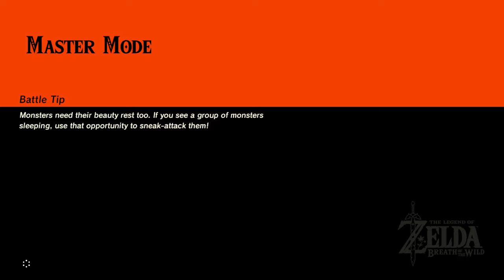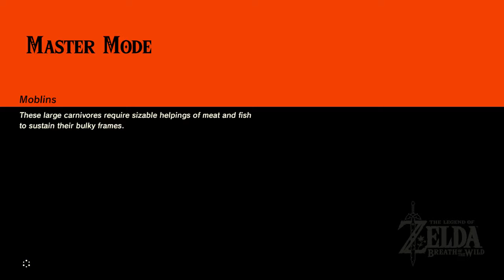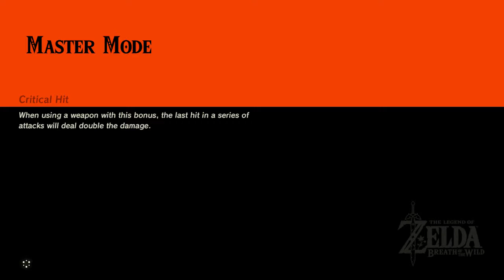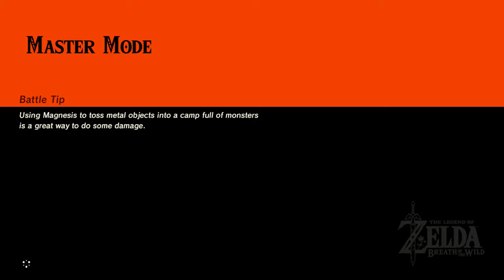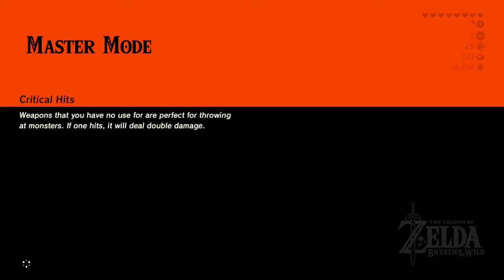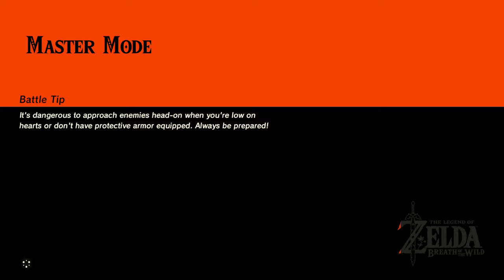Zelda Breath Of The Wild [Expansion Pass: DLC Pack 1 & 2] walkthrough part 90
[1] Zelda (Breath Of The Wild: Expansion Pass: DLC Pack 1 & DLC Pack2) Walkthrough with on/off/some commentary